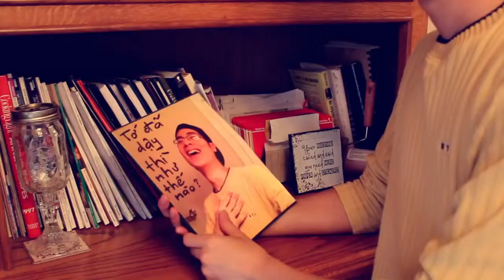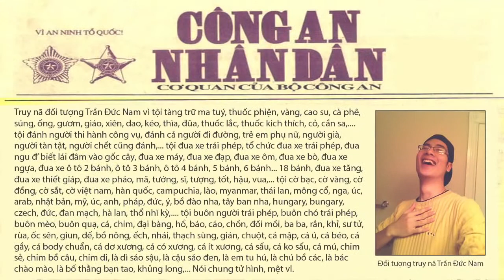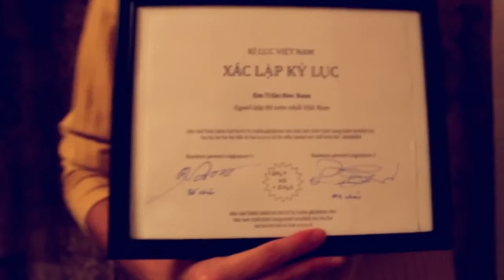Vlog 40 Bé Trần Đức Nam lập kỉ lục Parody YouTube